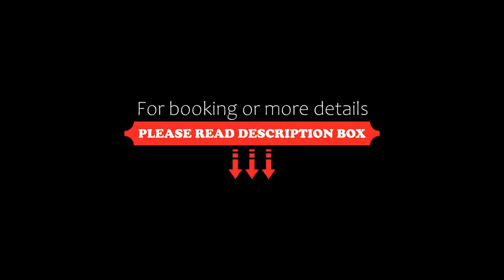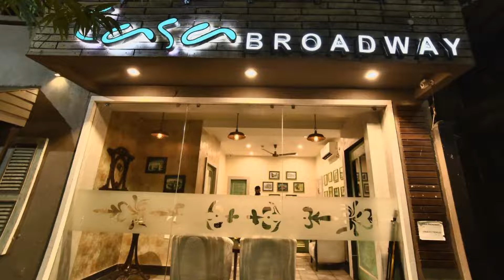Casa Broadway, Kolkata, India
About Property:
You're eligible for a Genius discount at Casa Broadway! To save at this property, all you have to do is sign in.
Located within 2.4 km of Kalighat Kali Temple and 3.3 km of Indian Museum, Casa Broadway provides rooms in Kolkata. This 3-star hotel offers room service. New Market is 5 km from the hotel and Eden Gardens is 6 km away.
Guest rooms are equipped with air conditioning, a TV with satellite channels, a kettle, a bath or shower, free toi...
Property Type: Hotel
Address: P-401, KEYATALA LANE Gariahat, 700019 Kolkata, India
Searching For
1. Casa Broadway - Kolkata - India
2. Casa Broadway - Kolkata - India Address
3. Casa Broadway - Kolkata - India Rooms
4. Casa Broadway - Kolkata - India Amenities
5. Casa Broadway - Kolkata - India Offers and Deals
Audio Credit:
Track Title: Reasons To Hope
Artist: Reed Mathis